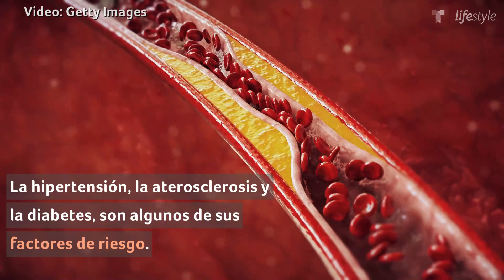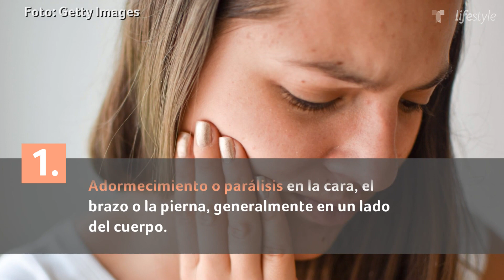Ana María Alvarado: Signos de un ataque isquémico | Salud | Telemundo Lifestyle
Video oficial de Telemundo Lifestyle. Un ataque isquémico debe tratarse con urgencia, por eso te decimos cuáles son las señales que debes conocer para identificar si alguien puede estar sufriendo uno de estos ataques, como el que tuvo la periodista Ana María Alvarado.